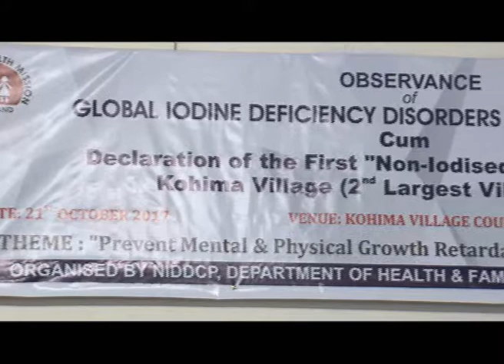Kohima Village held World Global Iodine deficiency disorders prevention day.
Observance of World Global Iodine deficiency disorders prevention day cum declaration of the first ‘Non-Iodized Salt Free Village’ under the theme ‘Prevent Mental & Physical Growth Retardation, consume only Iodized Salt’.